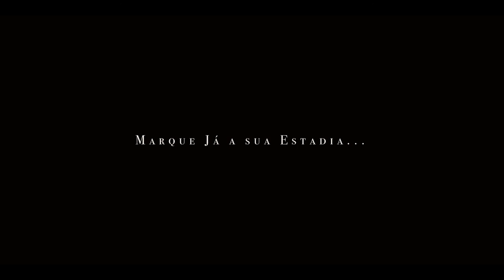Camping Bus Leiria Portugal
Have a memorable experience on this double-decker bus, transformed into a home. A unique, cozy and very refined space, fully equipped and inserted in the middle of nature.

tools used